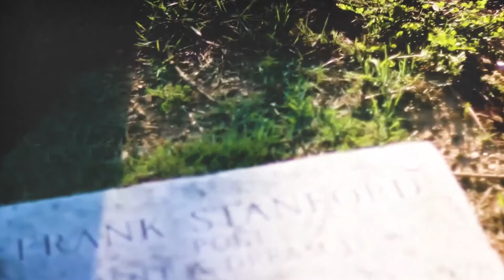Frank Stanford: "YOU" — Teaser Trailer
Frank Stanford: “YOU" is an upcoming feature-length experimental documentary film on the life and work of poet Frank Stanford.
Stanford is a mythical figure in the world of American Southern poetry. Frank Stanford: ”YOU" explores and demystifies the poet’s life and legacy.
Frank Stanford was born in Richton, Mississippi, but grew up in Memphis, Tennessee and Mountain Home, Arkansas, before attending graduate-level poetry workshops at the University of Arkansas in Fayetteville—the same town in which he took his own life. The film features interviews and readings from Frank Stanford's friends, family, scholars, and admirers.
Frank Stanford: “YOU” is Directed by John Burcham Erwin and Produced by Erwin and the poet Z.D. Harrod.